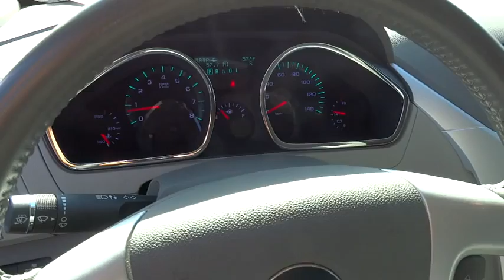2011 Chevrolet Traverse Dublin, Pleasanton, Livermore, San Ramon, and Danville, CA 88479A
2011 Chevrolet Traverse
Dublin Buick GMC: Servicing Dublin, California near Pleasanton, Livermore, San Ramon, and Danville, CA.
2011 Chevrolet Traverse  - Stock#: 88479A - VIN#: 1GNKVGED7BJ101541

Dublin Pontiac Buick GMC
4400 John Monego Court

AWD. Join us at Dublin Chevrolet! Won't last long! Dublin Chevrolet is pumped up to offer this beautiful 2011 Chevrolet Traverse. This great Chevrolet is one of the most sought after used vehicles on the market because it NEVER lets owners down. Consumer Guide Midsize SUV Best Buy.